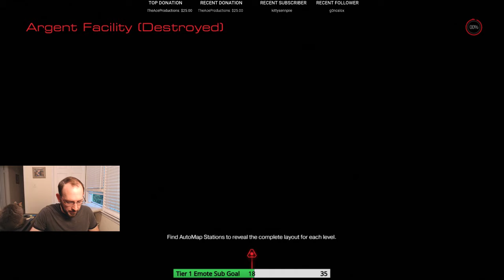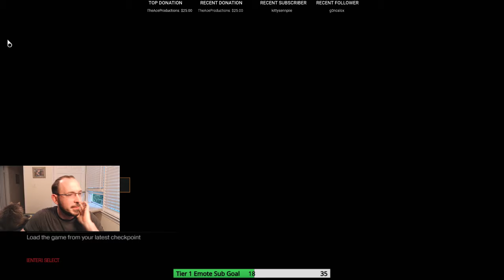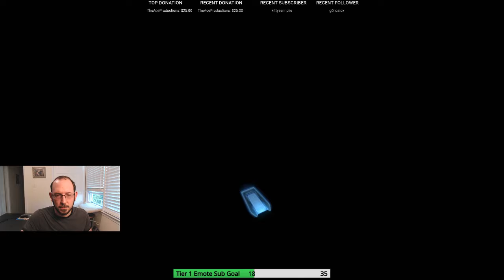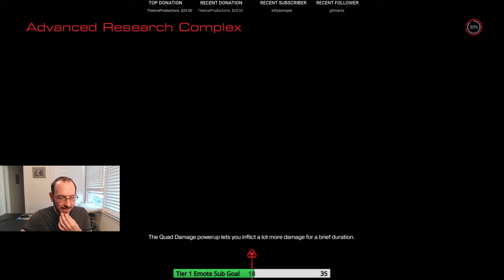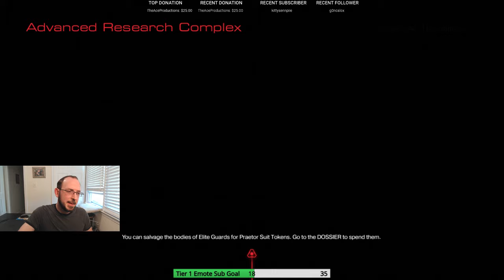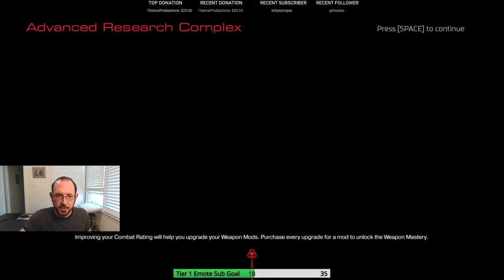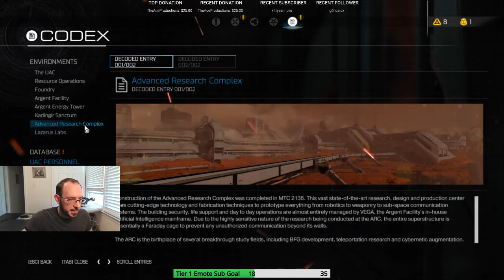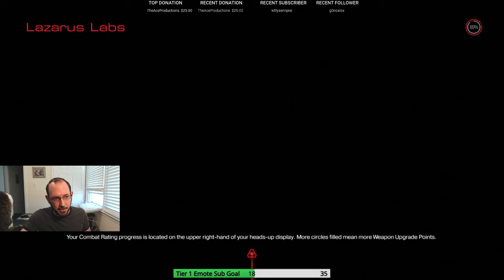Let's Play Doom: Part 4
Part 4 of the Doom playthrough!